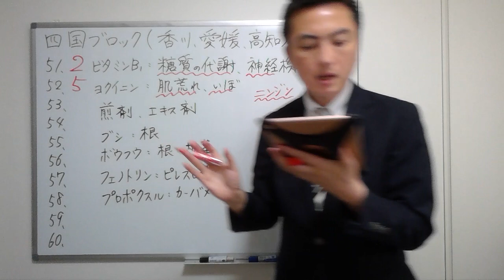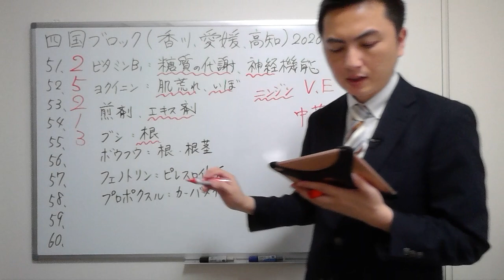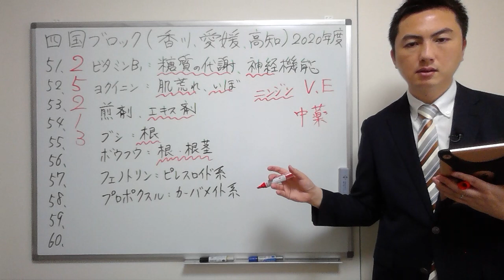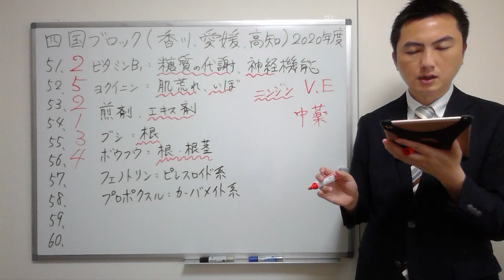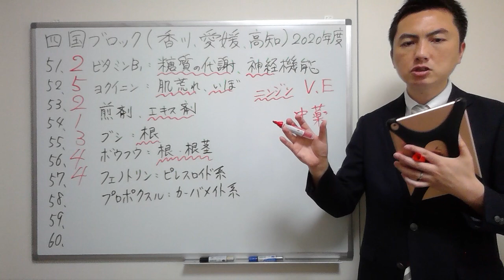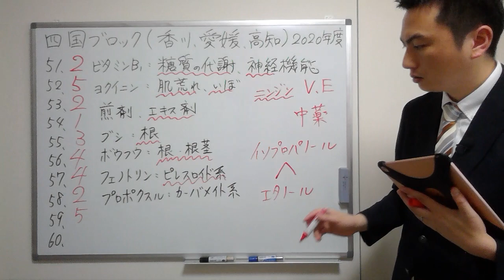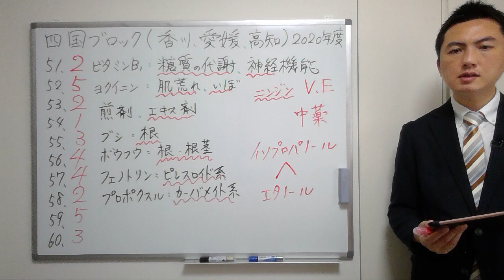【2020四国】（問51-60）過去問解説【登録販売者】